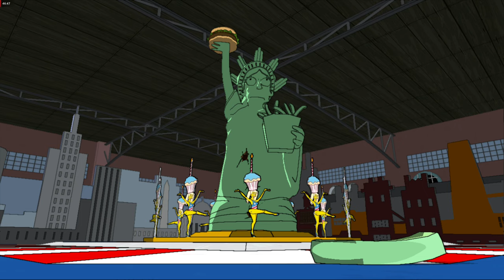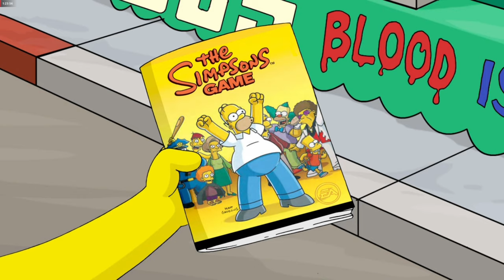1 : Simpson: The Game - Rpcs3 - ps3 emulator - 2019 06 27 13 43